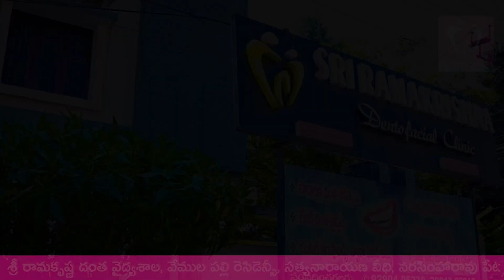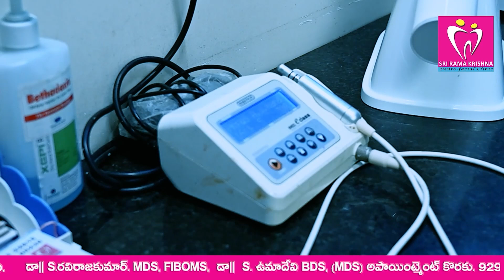ఏపీ రెవెన్యూ అసోసియేషన్ రాష్ట్ర కార్యవర్గ సమావేశం